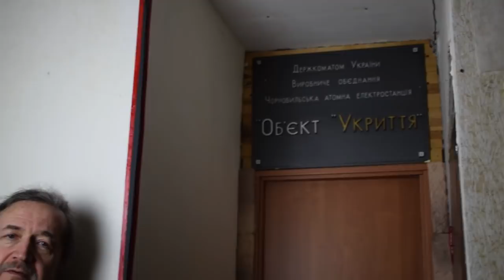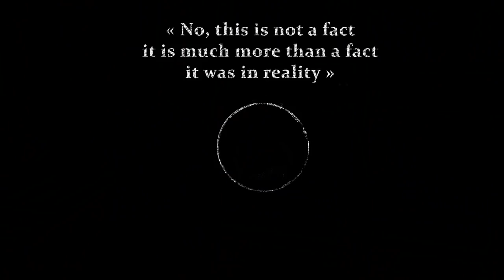Coffee with taste of chernobyl - 1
First work from the coming series of video about Chernobyl.
You'll hear about how I got to Chernobyl NPP, what were my first steps and feelings about this.
And of course we'll make coffee together)